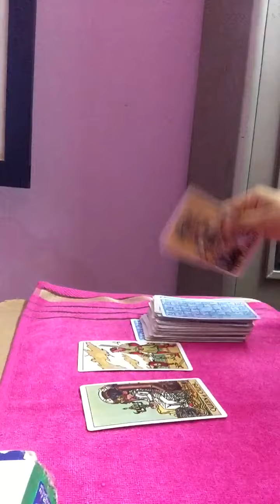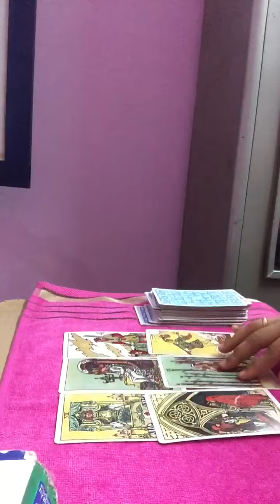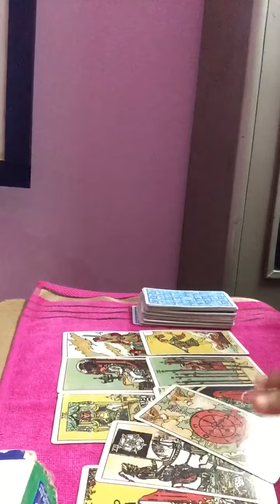Leo|Your person current feelings |April 2020.